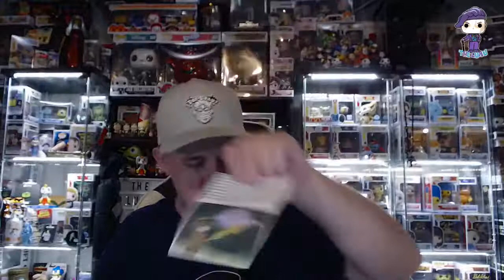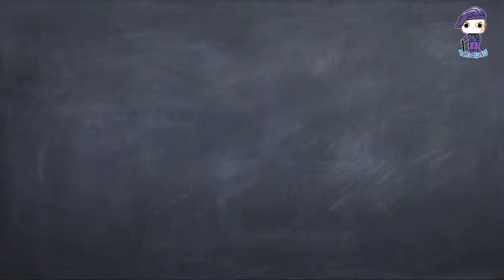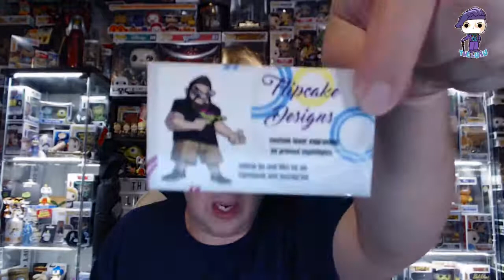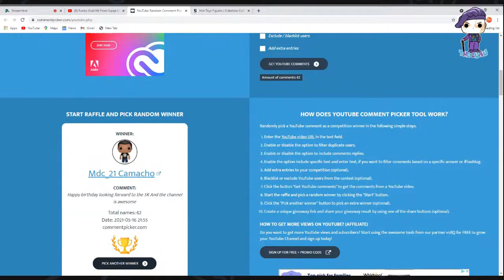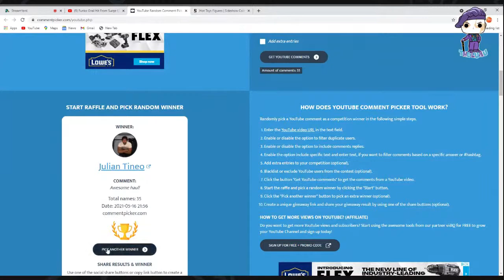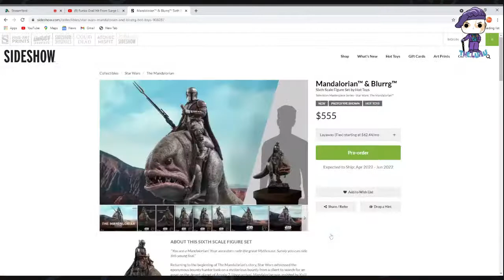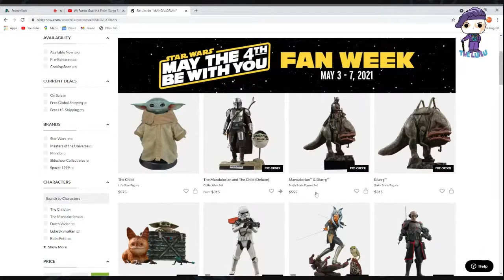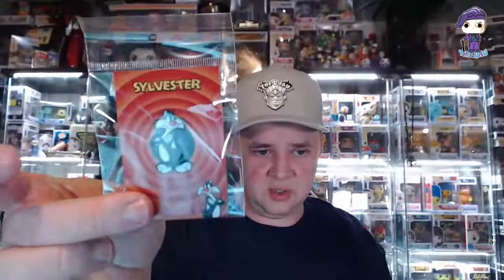The Luau Show W/ Mr Snowden’s Neighborhood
Come check out some unboxings from Loot Crate and Zanini Box and hang with Special Guest Snowden from Mr. Snowden’s Neighborhood. Live Sunday at 9:30pm eastern time